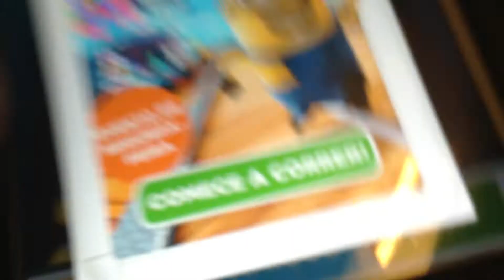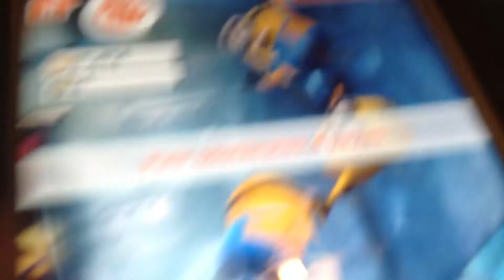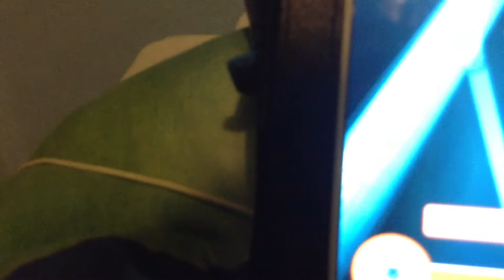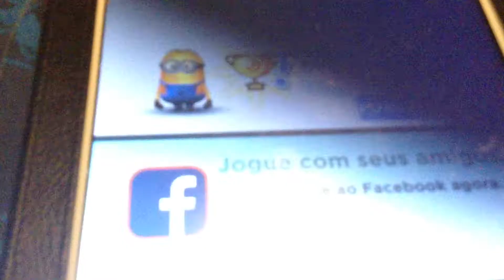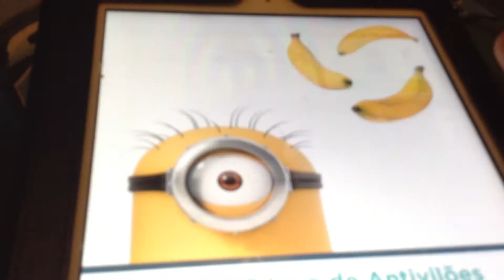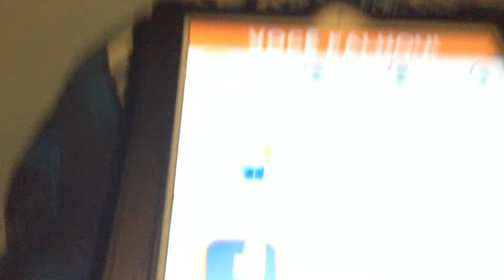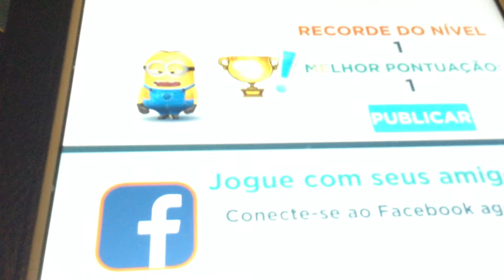Scottlyboy1 - Let's Try Minion Rush!